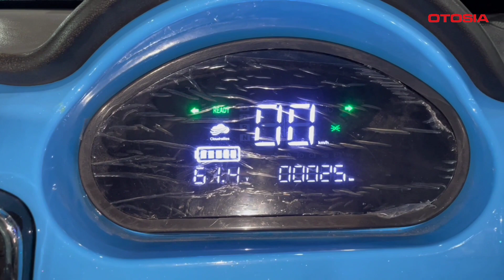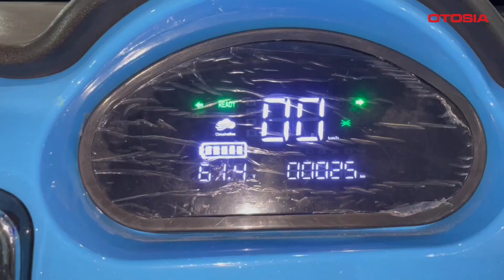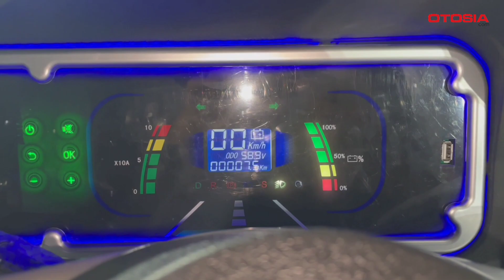Kurnia EV, Mobil listrik 80 juta-an!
Membeli mobil listrik terkadang menjadi hal sulit lantaran harga yang ditawarkan sering kali tidak masuk akal. Meskipun telah mendapat subsidi, tetap saja sulit menemukan mobil listrik yang dapat dibeli dengan harga setara LCGC.

Namun yang perlu diketahui, ternyata saat ini ada lho mobil listrik yang mungkin satu satunya di Indonesia dengan estimasi harga yang mirip atau mungkin dibawah dari LCGC. Wah penasaran kan kira-kira mobil apakah ini? Yuk simak videonya sampai habis.